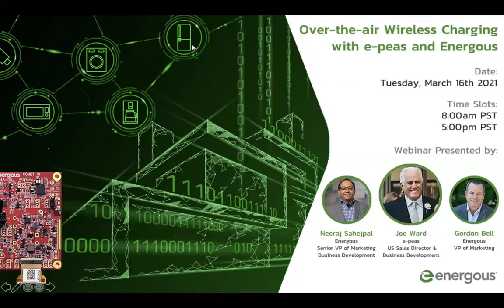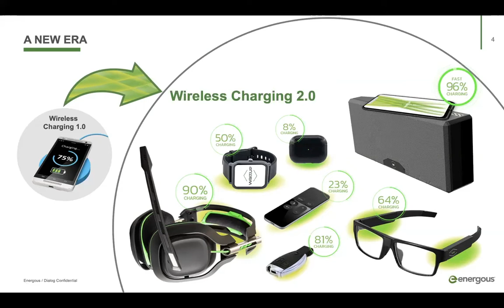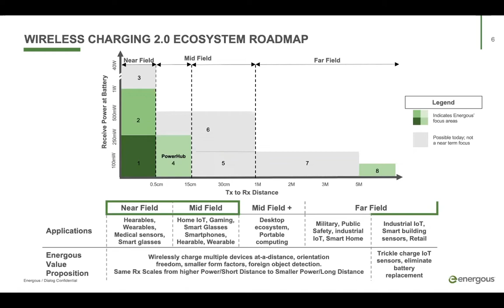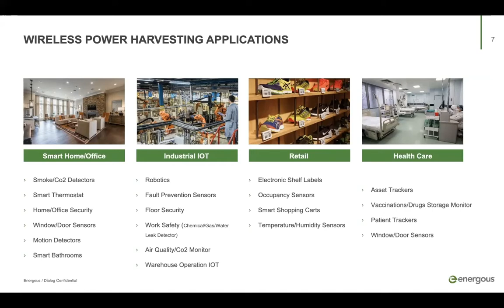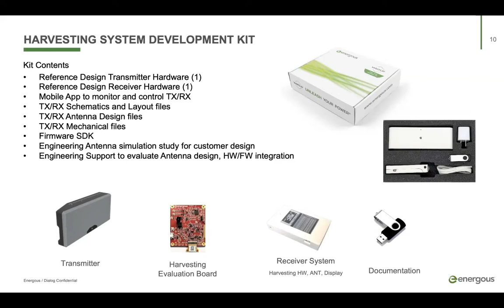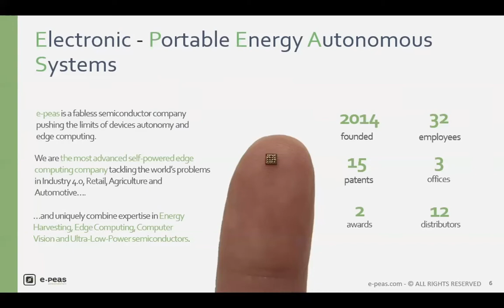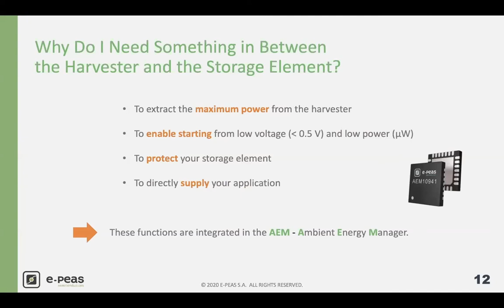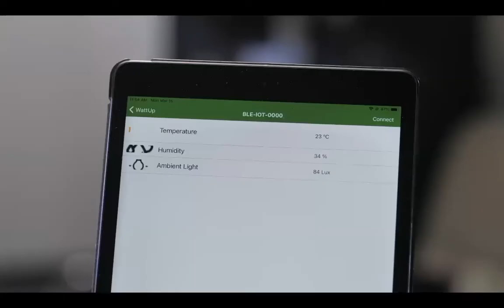WEBINAR: WattUp® Over-the-Air Wireless Charging with e-peas and Energous